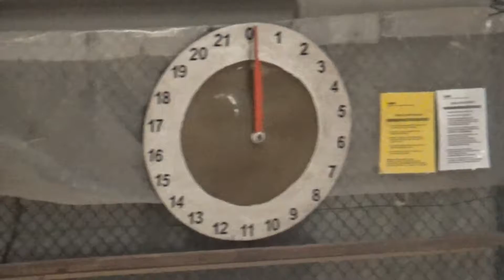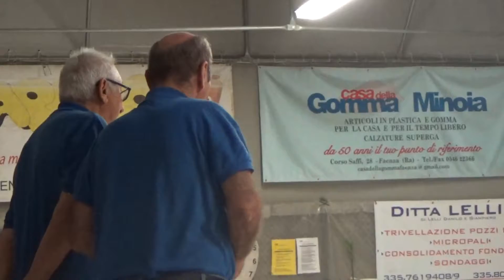01V 00R 00001